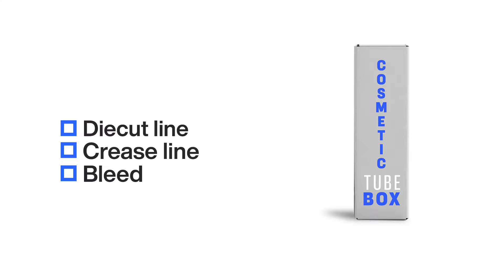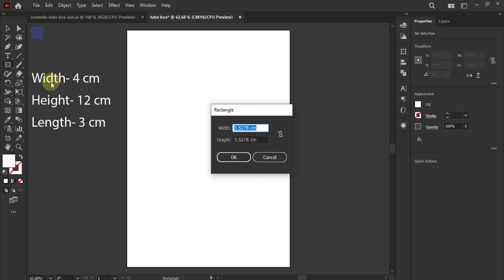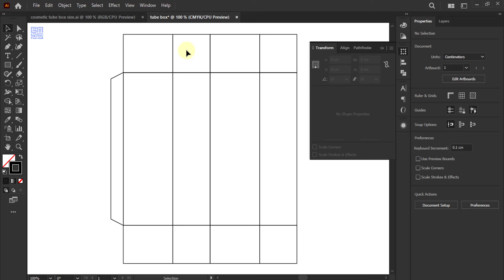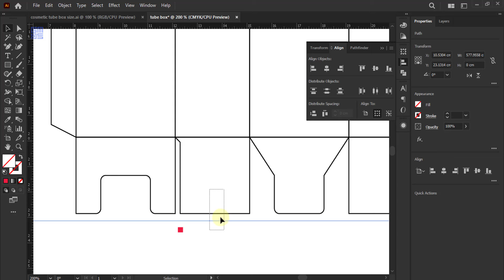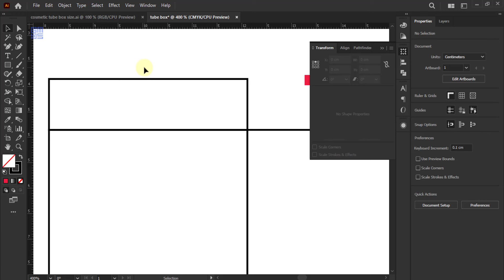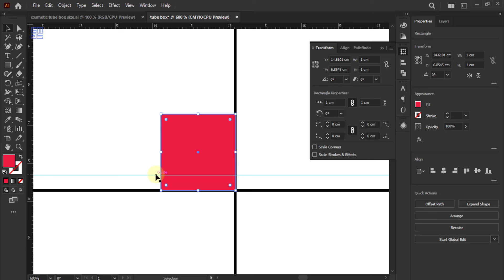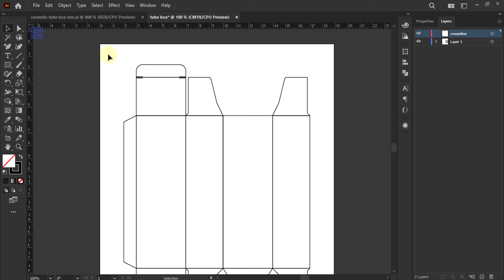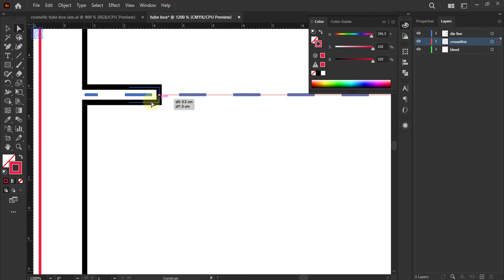Cosmetic Tube Box Packaging Printing Layout Adobe illustrator in HINDI / हिंदी में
This tutorial will show you how to build a layout for printing a cosmetic tube box packaging layout using Adobe Illustrator. To help you manage the packaging, I'll guide you through the process of creating the crease line, bleed, and die cut lines.

" CREATIVE ART DESIGN STUDIO "
Hi
My name is Sumit Barua, and I have been a professional graphic designer for more than 18 years. Enroll in my complimentary professional training program, tailored for individuals who are keen to explore the realm of graphic design. Explore the bright world of design, unleash your imagination, hone your abilities, and set off on a voyage of endless possibilities. Let's turn your passion into mastery together!"

JOIN NOW

Hello Everyone,
this is a CREATIVE ART Community where you can share your graphic design or artwork which you practiced after learning from video sessions on YouTube.